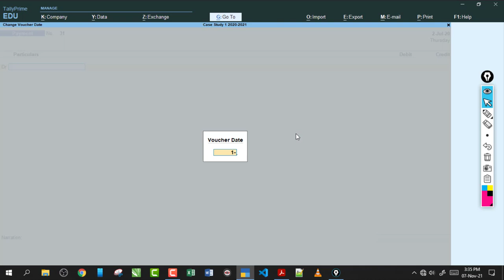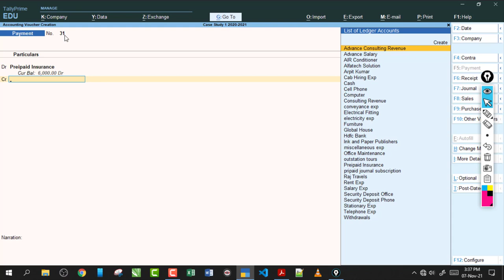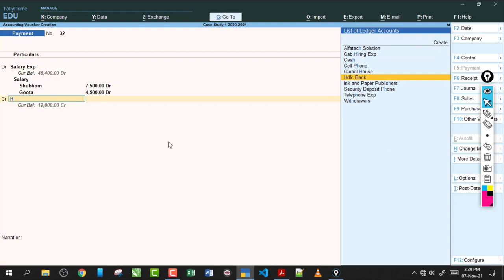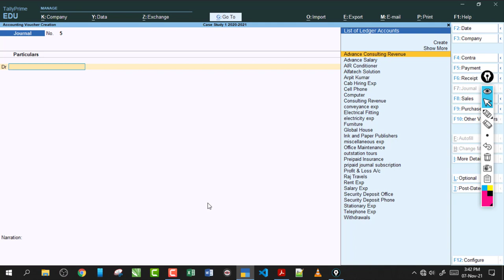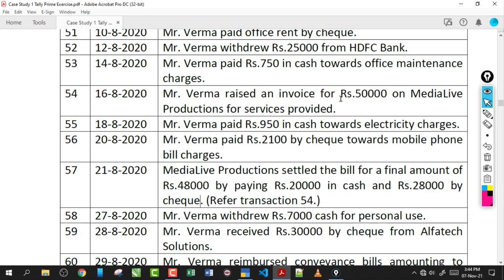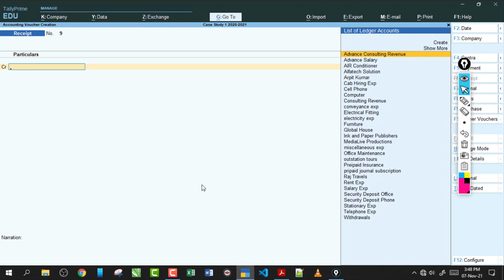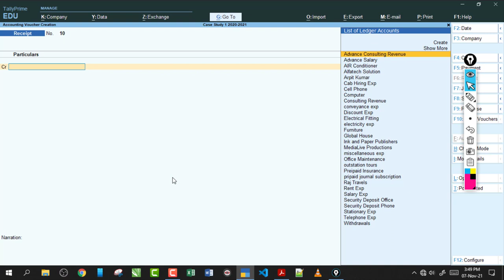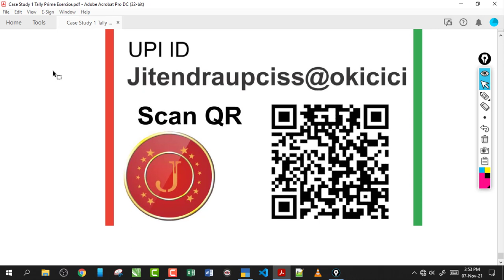Case Study 1 August Month Entry | UPCISS | Lecture 21